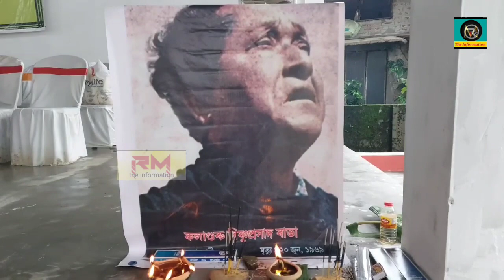মৰাণ মিৰিহোলাত সোণোৱাল কছাৰী উন্নয়ণ সমিতিৰ উদ্যোগত সভা অনুষ্ঠিত